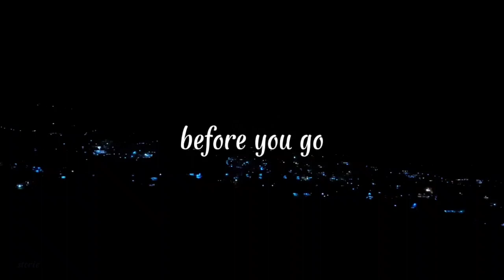before you go - lewis capaldi